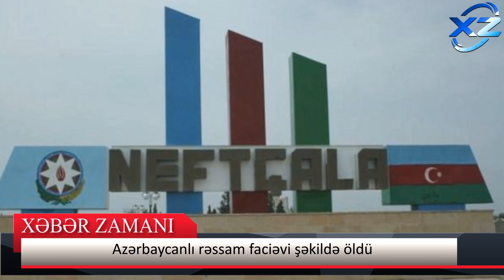Rəssam faciəvi şəkildə öldü - Qadın sürücü avtomobili işıqfora çırpdı